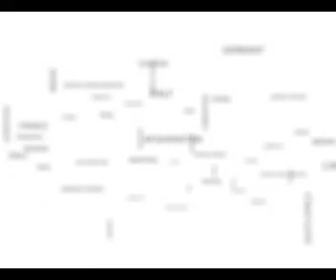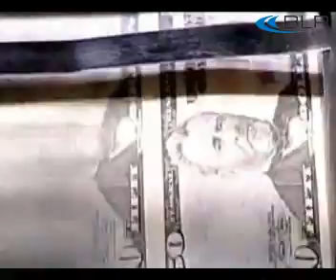MSC 2011 - Vorbericht auf die 47. Münchner Sicherheitskonferenz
Vom 4. bis 6. Februar 2011 wird München wieder im Mittelpunkt der internationalen Sicherheitspolitik stehen. Zur 47. Münchner Sicherheitskonferenz erwartet der Konferenzvorsitzende Botschafter Wolfgang Ischinger erneut die Teilnahme von rund 350 hochkarätigen Entscheidungsträgern aus aller Welt, unter ihnen UN-Generalsekretär Ban Ki Moon, Bundeskanzlerin Angela Merkel und US-Außenministerin Hillary Clinton.